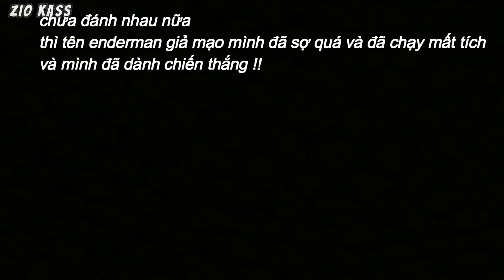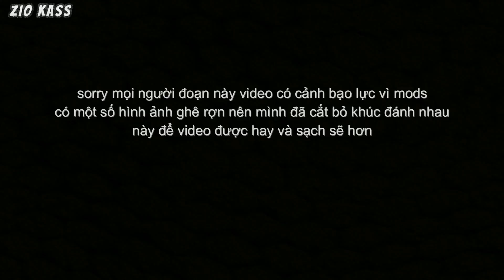CUỘC SỐNG CỦA VỊ VUA ENDERMAN KHỔNG LỒ CÓ THỂ ĐIỀU KHIỂN ZOMBIE KHỔNG LỒ MẠNH NHẤT MINECRAFT PE